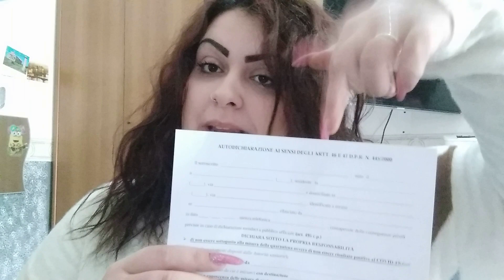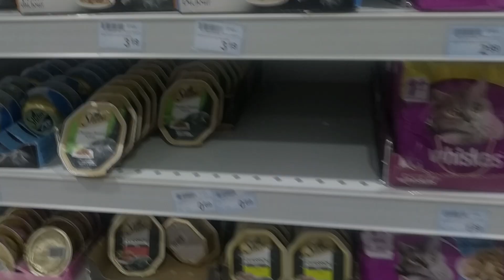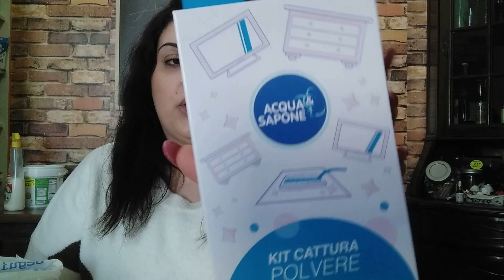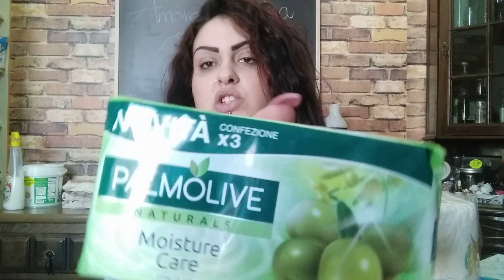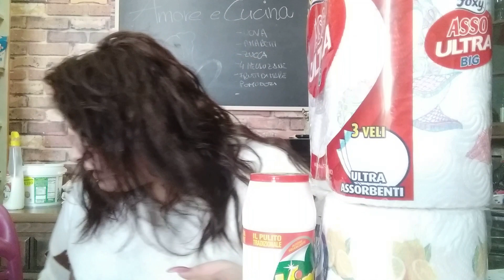VLOG 4 MAGGIO 🌻 | SI ESCE - ACQUA & SAPONE - SI FESTEGGIA 🌞 // Tamy Moon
DIARIO DI QUARANTENA PARTE 54 | INIZIA LA FASE 2
VLOG 4 MAGGIO: SI ESCE, ACQUA & SAPONE, SI FESTEGGIA!

Finalmente dopo quasi 2 mesi di quarantena, esco per la prima volta! Siamo andate da Acqua & Sapone a comprare qualche prodotto in offerta, ma cosa avrò comprato?
Vi chiedo di vedere il video fino alla fine perchè per me è davvero davvero importante l'ultima parte di questo vlog !!

Come sempre spero di tenervi compagnia, sopratutto in questi giorni di quarantena; ricordatevi che ogni giorno è una bellissima giornata e vi invito a sfruttare questo enorme tempo libero che avete a disposizione per fare quelle cose che avete sempre rimandato, di godervi la casa, le persone con cui vivete ... fate di questo un tesoro prezioso!

*Per magliette personalizzate contattami per email / social*

Ringrazio tutti i nuovi iscritti a cui voglio dare un caloroso benvenuto in questa piccola ma accogliente famiglia di Tamy Moon!

Profilo Instagram personale:   @valentina_tamymoon
Profilo Instagram Avon: @vale_consulenteavon
CANALE GABRIELE
RIPRESE:
Cam 1 - Xiaomi A2 Lite